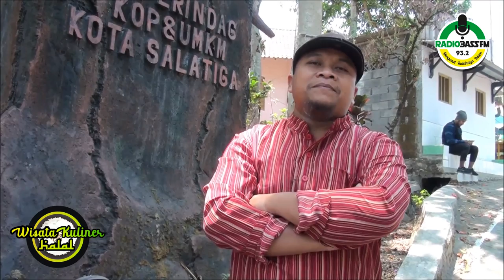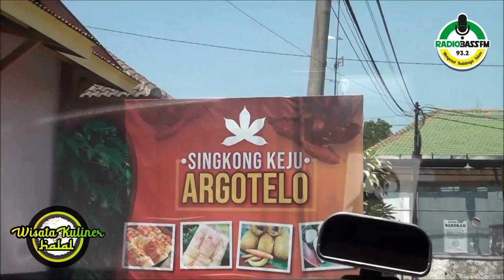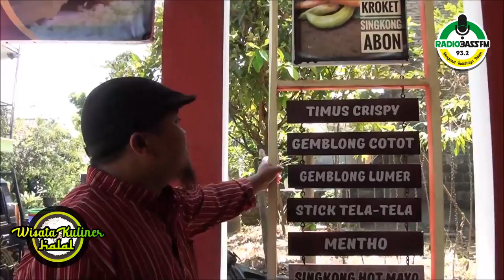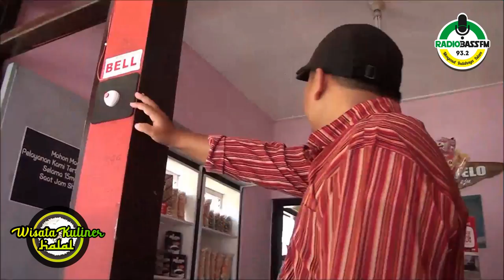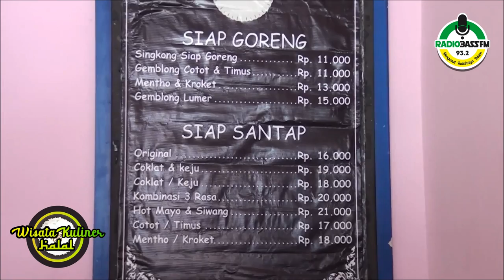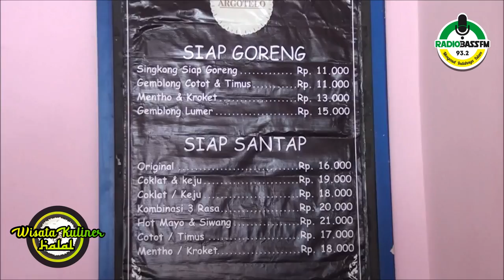Wisata Kuliner Halal Eps. 09 - Singkong Keju Argotelo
Sahabat Bass,
di WKH episode kali ini Mr. O berkunjung di suatu tempat kuliner di wilayah pengolahan industri singkong di salatiga, Ya namanya Argotelo, sebuah tempat kuliner yang menyajikan berbagai olahan yang berbahan dasar singkong. Produk yang paling populer di sini adalah SIngkongkeju dengan berbagai varian toping rasa. selain itu juga menyajikan gemblong cotot yang berbeda dari yang lainnya. Ingin tahu bagaimana rasanya? yuk simak video episode kali ini spesial "SIngkong Keju Argotelo"